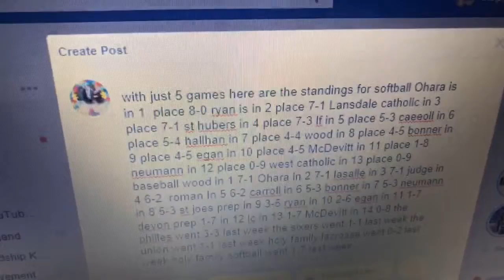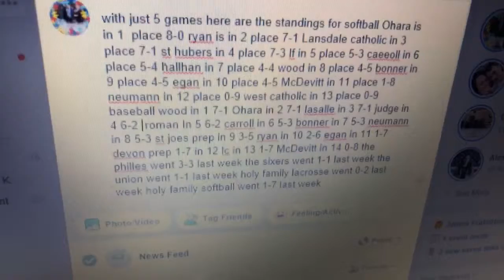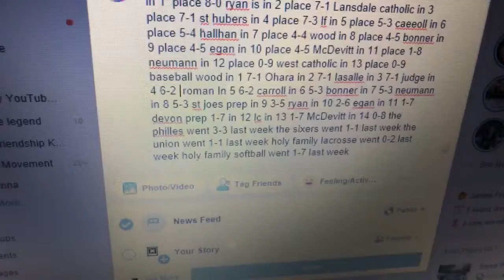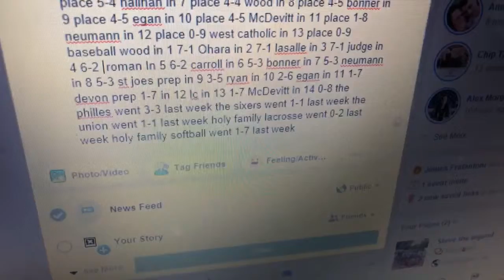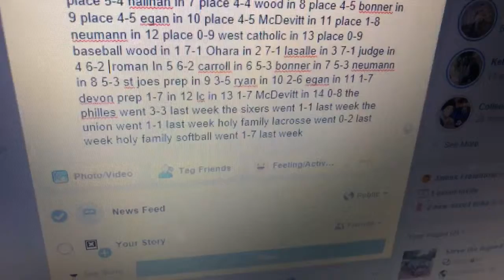Episode 40 of talking sports with the legend